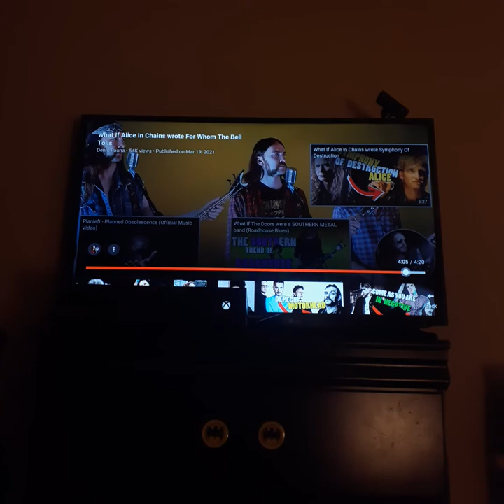if a.I.c. covered for whom the bell tolls reaction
this is my reaction to the question if alice in chains covered the Metallica song for whom the bell tolls hope y'all do enjoy the video like subscribe follow me on amino and discord and tik tok and Hod bless y'all for it and I'll see u next video